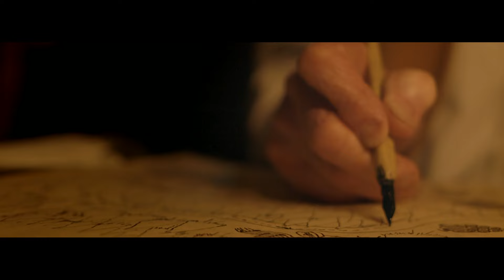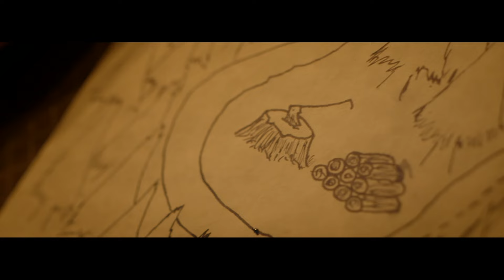Polaris - WHEREVER I MAY WALK [Official Music Video]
Video produced by Chris Elder (Haus Party)
Concept & Script by Daniel Furnari, Jake Steinhauser and Chris Elder
Edited by Chris Elder and Pierre Duyker

LYRICS:
This narrative begins at a point in time
in this unfamiliar reality, where you have been defined
not as you were, but as what you've become:
a brother to all, but a son to no one.

I was once not unlike you.
Benign and beaten down,
I scoured the corners of the earth
in search of a better way.
I ploughed the furthest depths, myriad leagues below,
and where you found that sinking feeling,
that's where I found myself.

I told myself that there was nothing there for me,
ensnared within a vacancy that only I could see.
Each step I ever took was a vow
never to return to that place I left,
in search of what I always lacked:
My security.

I know this desperation breeds acceptance of any alternative,
so I made a promise to myself that I won't break.

Meet me at the turning point,
I'll be waiting for you my friend.

Give me a new mentality.
Give me hope.

I'll be waiting there.

And give me hope.